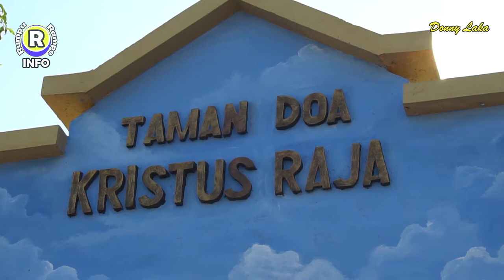TAMAN DOA KRISTUS RAJA MAUMERE | KOTA MAUMERE - FLORES - NTT | RUMPU - RAMPE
Taman doa Kristus Raja berlokasi di tengah kota maumere, tepatnya di jln Mgr. Soegyopranoto, kota uneng. Lokasinya sangat strategis karena di tengah kota dan dekat dengan pelabuhan L. Say Maumere yang merupakan pelabuhan terbesar yang ada di kota maumere.

Taman Doa kristus raja ini didirikan pada tahun 1926, selama berdiri banyak pristiwa yang terjadi, namun keadaan patung ini tetap baik dan terawat dan pada tanggal 11 oktober 1989   diberkati oleh Paus yohanes paulus 2 saat memimpin misa di maumere.

Pada saat terjadinya pristiwa gempa dan tsunami yang menerjang kota maumere pada tanggal 12 Desember 1992, Patung kristus raja ini tetap berdiri kokoh. Banyak mitos dan kesaksian-kesaksian yang berderar dikalangan masyarakat kala itu bahwa patung kristus raja merentangkan tangannya untuk menghalau derasnya gelombang tsunami kala itu, sehingga patung kristus raja tetap berdiri kokoh hingga sekarang.

Taman doa ini dibuka untuk umum, dan menjadi tempat yang dimanfaatkan oleh masyarakat untuk berdoa di taman doa ini. sepanjang area taman juga dikelilingi rumput-rumput hijau yang terawatt serta bunga-bunga yang cantik, sehingga walaupun ditengah kota yang padat aktifitas masyarakat, taman ini selalu terasa nyaman.

Nah mari kita merawat taman ini dengan tidak emembuang sampah pada area taman doa kristus raja ini. Jadi yang berkunjung ke maumere, jangan lupa mampir ke taman doa kristus raja.

Location: Indonesia